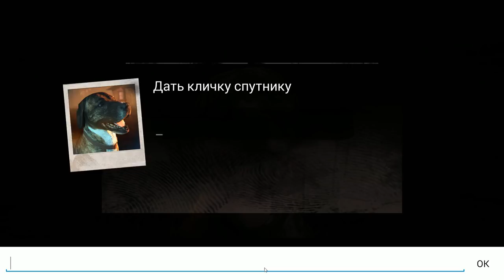Into the Dead 2 СТВОЛ И ПЁС МОЯ ОПОРА !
Into the Dead 2 - Если вы думаете что раннеры это скучная и унылая тема, вы однозначно не натыкались на эту игру. Да это раннер но с очень впечатляющей графикой а так же целым арсеналом различного оружия и очень мрачной атмосферой. Всё как и в предыдущей части, вас ждут темные леса, болота, поля и многое другое. И ваша задача только одна пробежать как можно дальше и не быть съеденным. Зомби тоже будут становится умнее и каждый новый этап игры будет привносить свои сложности, однако если вам дорога жизнь то вы точно с этим справитесь.